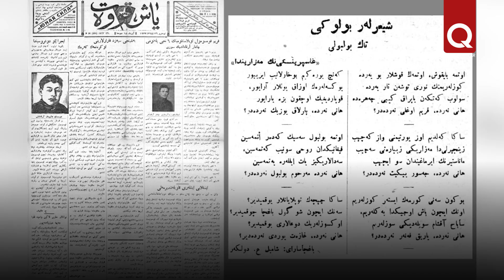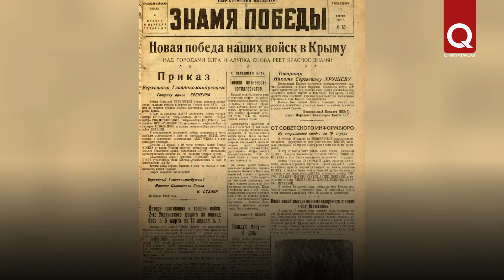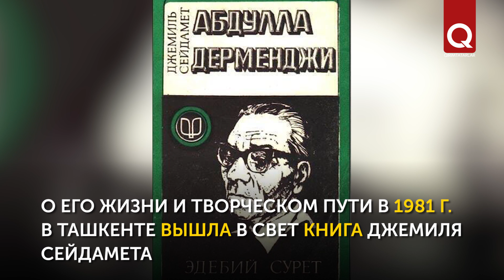Абдулла Дерменджи – крымскотатарский писатель, журналист, литературный критик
Крымскотатарский деятель, писатель, журналист, литературный критик Абдулла Дерменджи – автор ряда книг и публикаций разного жанра: рассказов, критических статей, рецензий, переводов. Особый интерес представляет его автобиографическая книга «Аят ёлунен» («По дороге жизни»). Обогащая национальную литературу своими произведениями, он также помогал и направлял молодых крымскотатарских писателей.